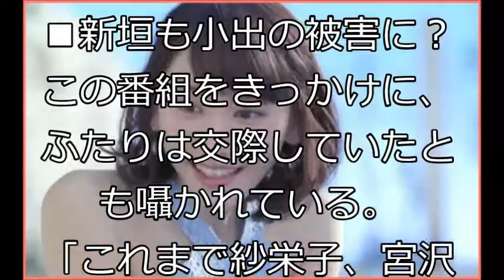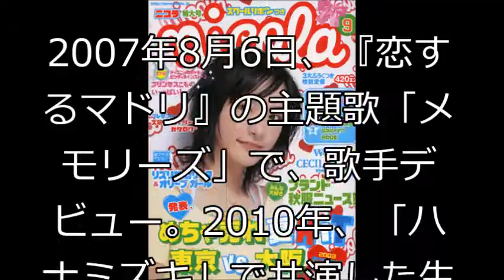【悲報】ガッキーも小出恵介の餌食に！？2人の関係とは！？【芸能最新ニュース エンタメ系】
成田美和が船越英一郎の不倫相手だと松居一代が暴露！【芸能エンタメG】

【衝撃】土屋太鳳の姉が美人すぎてヤバい！！多数の芸能事務所からのオファー殺到！その素顔とは…|Tsuchiya Taiho's older sister is too beautiful!